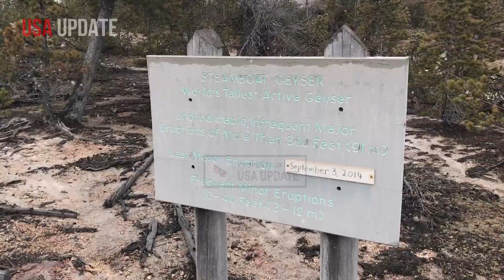Horrible: Live Footage Seconds Massive Eruption Steamboat in Yellowstone Park Visitors Panic and run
Reactivated geyser doesn’t signal Yellowstone volcano eruption
Yellowstone National Park’s Steamboat Geyser finds no cause for alarm, despite increased seismic activity On Friday, the moment Yellowstone National Park’s Steamboat Geyser — which spews water higher than any other active geyser in the world — some speculated was a sign of a possible explosive volcanic eruption in the surrounding geyser basin.
A new study by geoscientists who study the geyser debunks that idea, finding little indication of the underground magma movement that would be a prerequisite for an eruption. The geyser sits just outside the caldera of the country’s largest and most dynamic volcano.